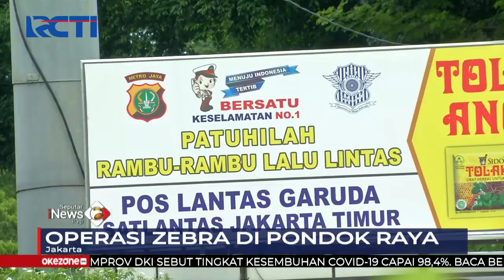Operasi Patuh Jaya Jaring 7 Pemotor, Polisi Imbau Pengendara Tertib Lalu Lintas SIP 17/11